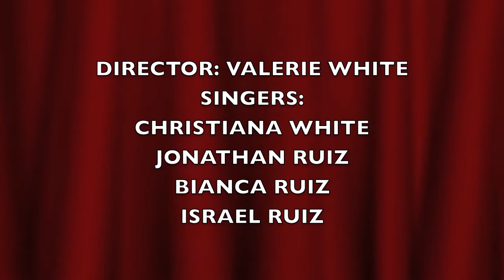WE LIFT OUR HANDS IN THE SANCTUARY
MALIDA IHEWOABA -THE SPARROW